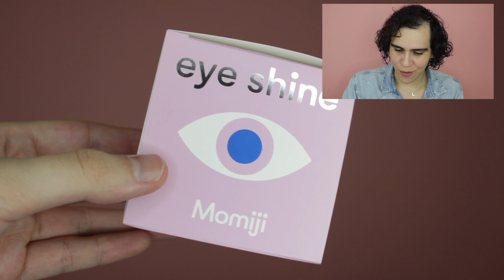Probando parches de ojos Momiji + Rutina de skincare de ojos | Luis Fer Arvizu